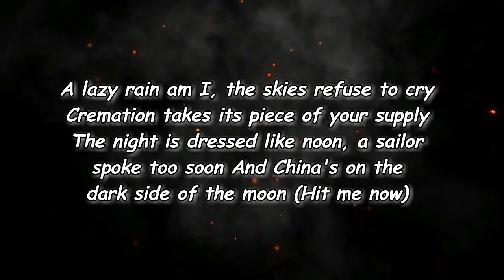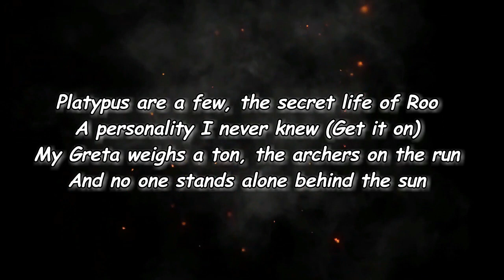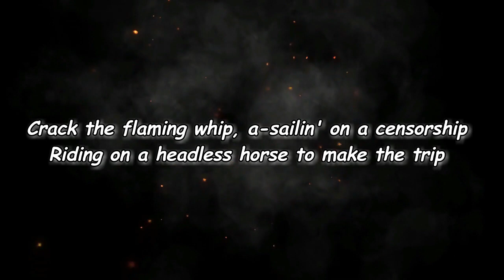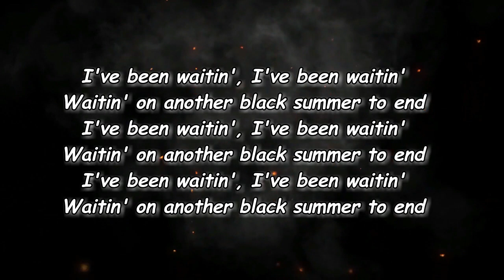Red Hot Chili Peppers - Black Summer (Lyrics)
Black Summer Lyrics:

Verse 1]
A lazy rain am I, the skies refuse to cry
Cremation takes its piece of your supply
The night is dressed like noon, a sailor spoke too soon
And China's on the dark side of the moon (Hit me now)

[Verse 2]
Platypus are a few, the secret life of Roo
A personality I never knew (Get it on)
My Greta weighs a ton, the archers on the run
And no one stands alone behind the sun

[Chorus]
It's been a long time since I made a new friend
Waitin' on another black summer to end
It's been a long time and you never know when

[Guitar Solo]

[Bridge]
Crack the flaming whip, a-sailin' on a censorship
Riding on a headless horse to make the trip

[Chorus]
Been a long time since I made a new friend

[Outro]
I've been waitin', I've been waitin'

Lyrics to Black Summer